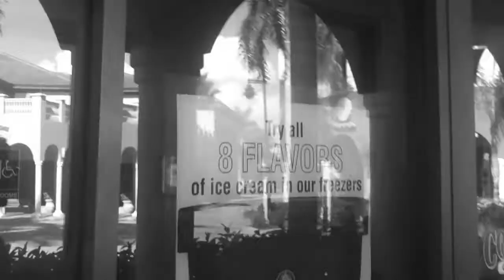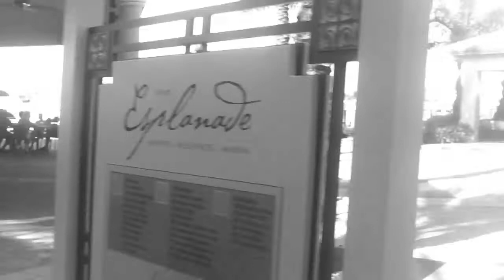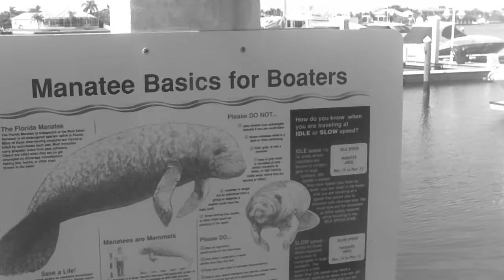Indabeatya HDTV Mansion Edtion (episode 10)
Jstew take you on Tour Vip Syle of Marco Island! With his Wittty Commentary and HDTV Camera He gives you the whole Shibang! Indabeatya HDTV is the only Station that Matters!Heres all my other links! indabeatya hdtv Links: